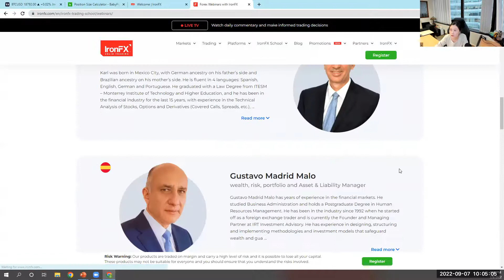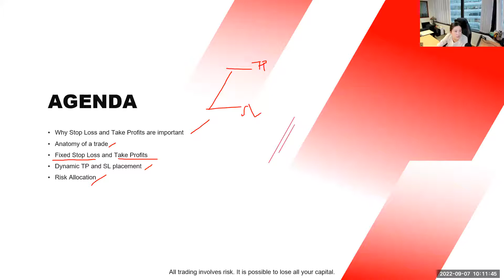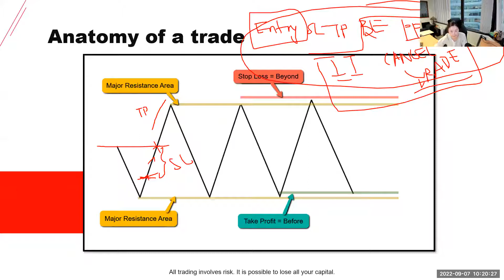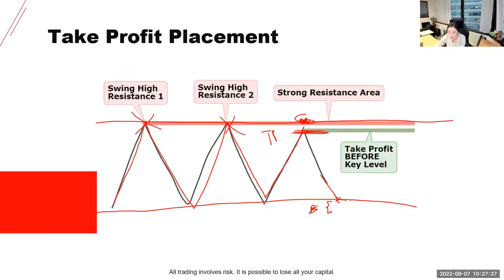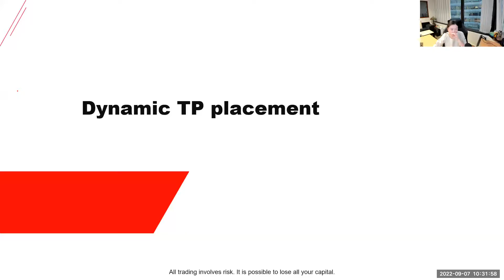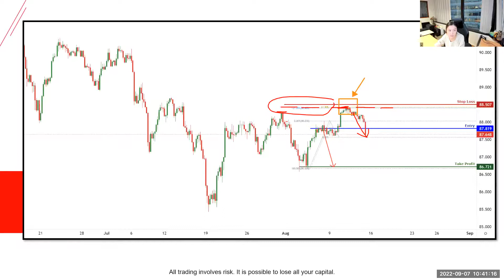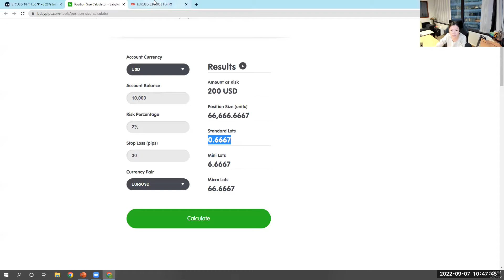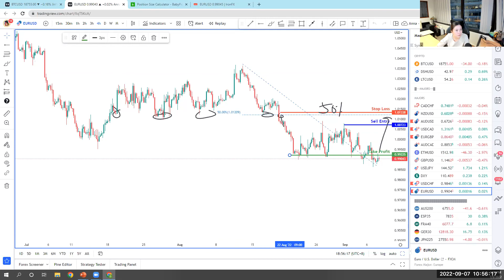Trade Management (1/4): Take profit and Stop Loss Placement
In this webinar we will cover the following topics:

- Anatomy of a trade
- Problem with fixed TP
- Problem with fixed SL
- Dynamic TP and SL placement